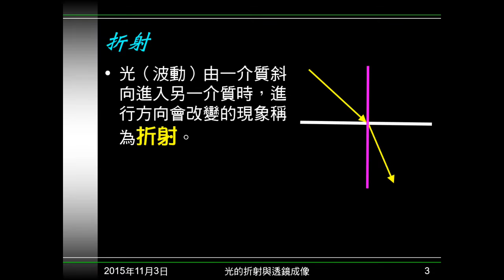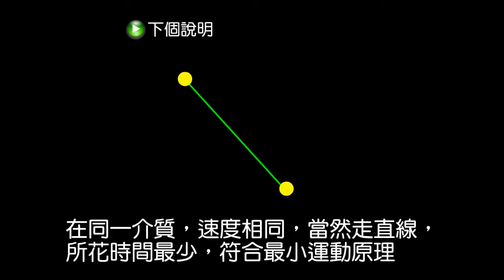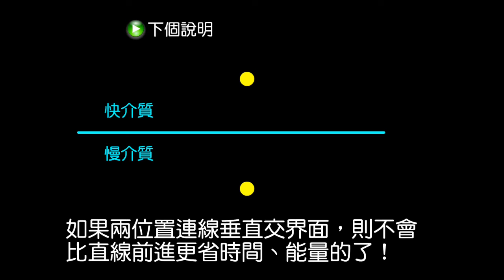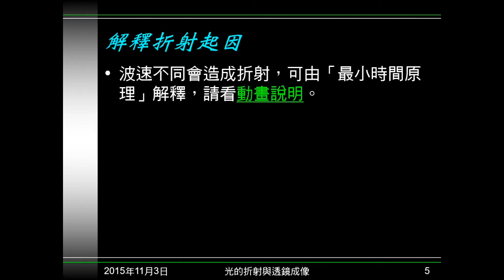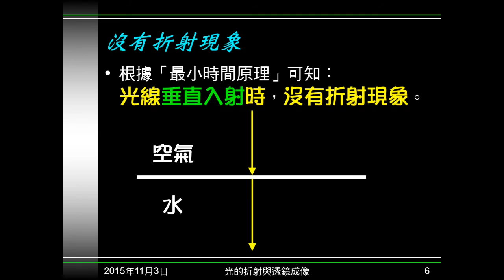104學年國二理化＿光15：折射意義、起因、解釋；沒有折射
說明何謂折射，折射的起因，以「最小時間原理」動畫解釋為何會折射，並以此帶出什麼情況，不會有折射現象。